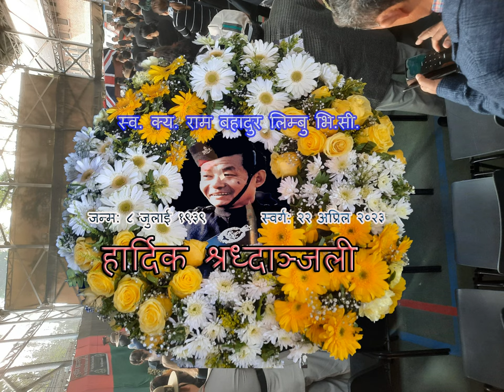Ram Bahadur VC's Last Respect in Kathmandu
The last VC recepient survival of British Army who fought in Borneo during the Borneo war.उहाको स्वर्ग काठमाडौको एक अस्पतालमा भएको थियो।  यो भिडियो अन्त्यष्टिको लागि दमक लैजानु अगाडि काठमाडौ ट्रान्जिट क्यम्प कार्यक्रममा लिएको हो।